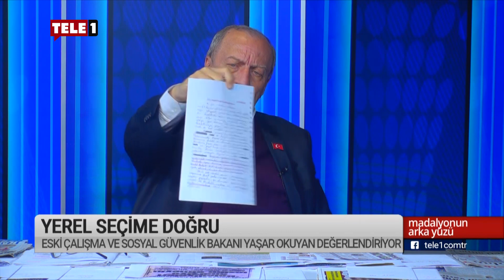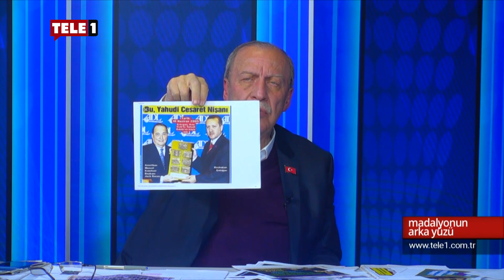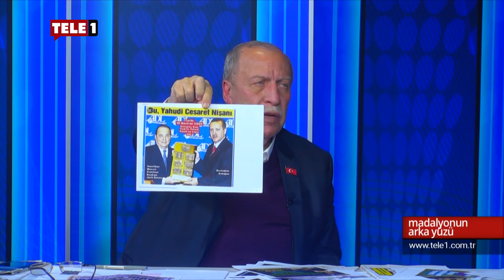Yaşar Okuyan, belgelerle kimlerin ihanet içerisinde olduğunu açıkladı! | Madalyonun Arka Yüzü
Fatih Güllapoğlu konuğu, Çalışma ve Sosyal Güvenlik Eski Bakanı Yaşar Okuyan ile milliyetçilik tartışmaları, siyasette kutuplaştırıcı dil, beka tartışmaları ve Türkiye- İsrail ilişkileri’ni konuştu. Programın ilerleyen dakikalarında, Ekonomist Evren Devrim Zelyut da seçim öncesi, dolardaki dalgalanmayı değerlendirdi.